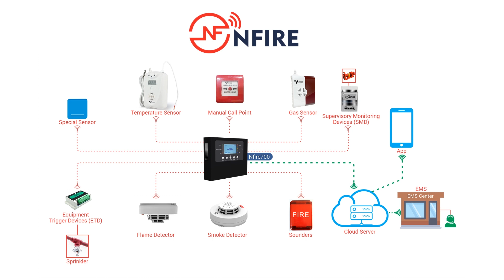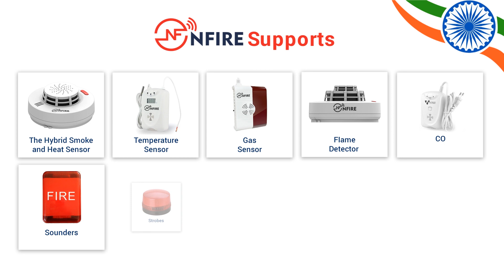NFIRE Wireless Fire Alarm Launch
Launch of India's 1st Wireless Fire Alarm System Designed, Developed and Made in India. Fully Addressable Fire Alarm System. Supports WiFi, Bluetooth, GSM and Wireless RF technologies. Advance Encryption using AES 256, RSA and TLS, communication with NFIRE App and Cloud Server. Marketed by Atigo.